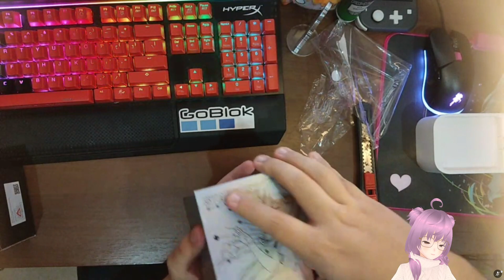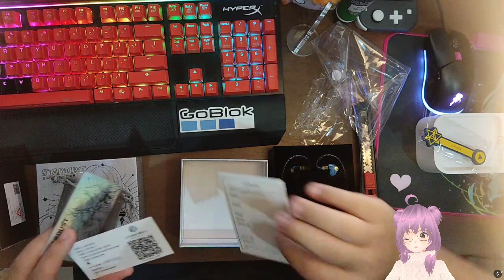Unboxing my Moondrop SSR Stardust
Saw it online and decided to get it as a replacement for my Miniso earphones.

Might have some other videos out when I get a hold of a Nekocake next year.